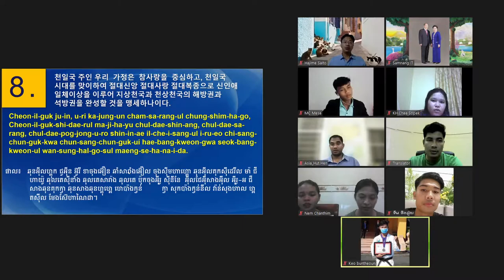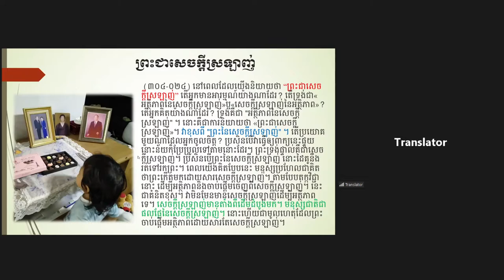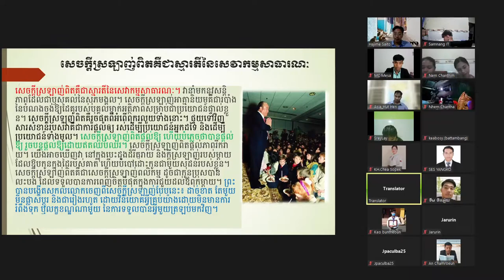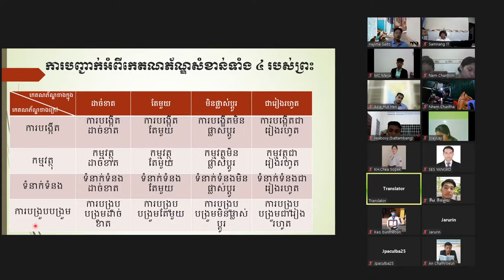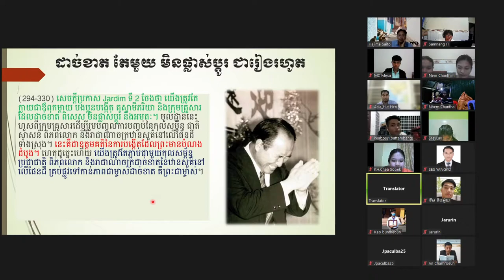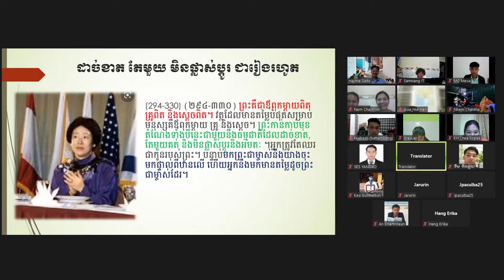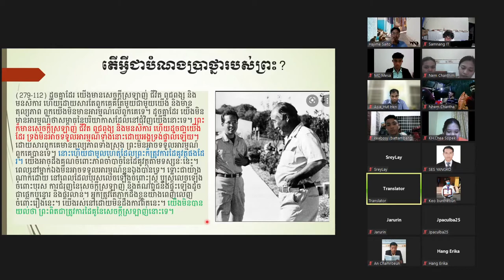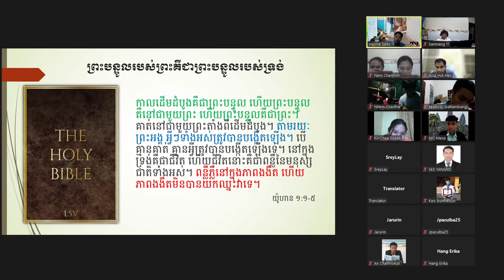2021 11 24